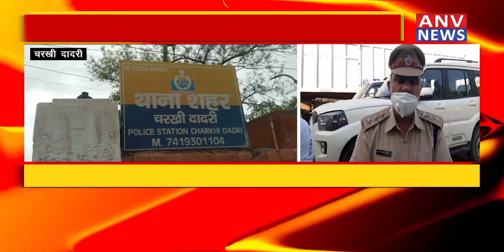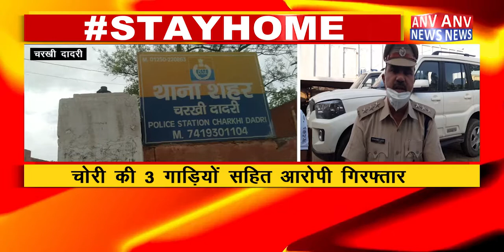CHARKI DADRI : चोरी की 3 गाड़ियों सहित आरोपी गिरफ्तार ! ANV NEWS HARYANA !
the

language

over

and

Much More.

Amazing